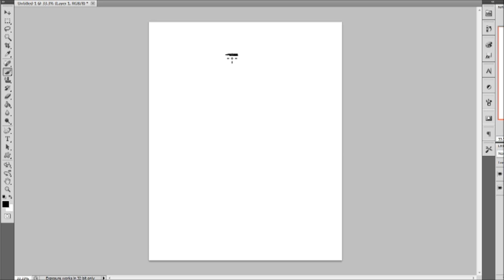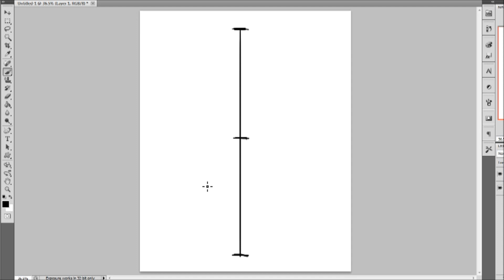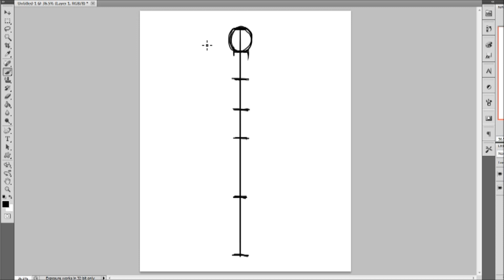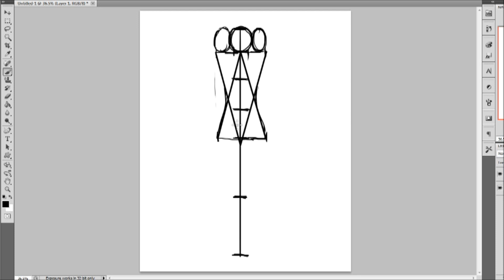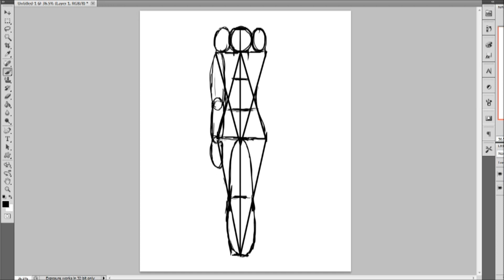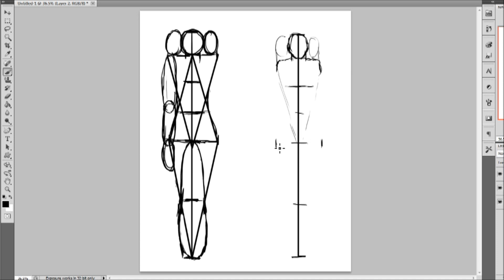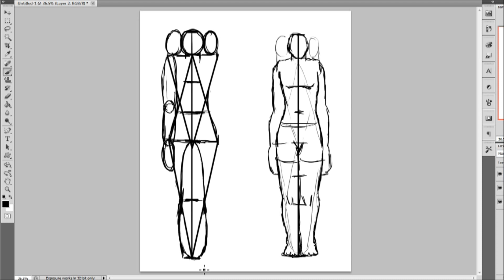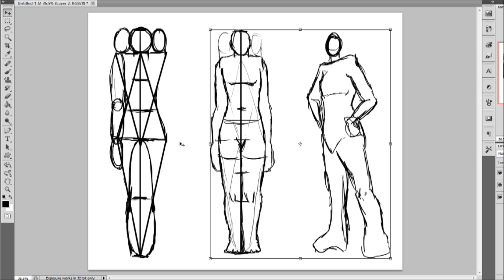Basic Human Proportions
In this video we will be going over a very simple way to draw basic human proportions.

I am a high school art teacher who teaches ceramics, drawing, and painting. These videos are for assignments given to my students, but are open to anyone else who may find them useful~